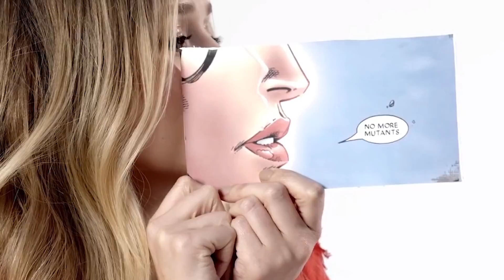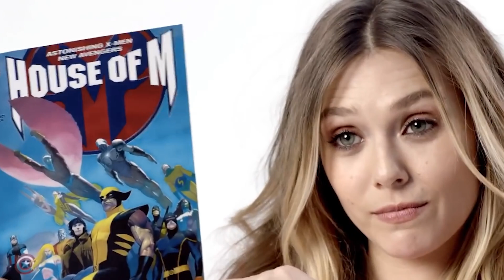Wandavision Episode 1 Scene: X-Men and Doctor Strange 2 Marvel Easter Eggs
Wandavision Episode 1 Scene. X-Men Scene, Doctor Strange 2 Trailer, New Avengers Movies Easter Eggs, Loki Trailer and Thor 4 Teaser Trailer

Covering new Marvel Wandavision Episode 1 Trailer 2021. Happy New Year 2021 Wandavision Footage, X-Men Scene Explained. Doctor Strange 2 Teaser Easter Eggs. Marvel Loki Trailer 2021. Tom Hiddleston Avengers Endgame Loki Scene, Loki Episodes on Marvel Phase 4 Disney Plus.

Fantastic Four Trailer Easter Eggs, Kang The Conqueror, Avengers 5, Thor 4 Love and Thunder Crossover. Chris Hemsworth and Avengers Movies Easter Eggs. Rick and Morty Multiple Loki Versions explained. Female Loki, Kid Loki, Evil Loki.

Mephisto, Doctor Strange 2 Teaser Multiverse of Madness. Wandavision Episodes, Ant Man 3 Teaser, Quantumania Movie Easter Eggs. Spider-Man 3 Teaser Spider-Verse Multiverse storyline explained. Loki Episodes Release Date, Black Widow Movie timing. Nick Fury Avengers Secret Invasion Series. Hawkeye Trailer, Moon Knight Teaser, Shang Chi Trailer, Eternals Teaser Trailer, Iron Man Armor Wars Teaser Trailer. And the Falcon and Winter Soldier Trailer and New Episodes Easter Eggs.

There's a lot of upcoming 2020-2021 Marvel Phase 4 Movies and Disney Plus Series. I'll be doing Episode videos for everything. And more Disney Investor Day Marvel Trailer videos and Star Wars Trailer videos for everything new. Like the Star Wars Obi-Wan Kenobi Trailer. We'll get more Spider-Man 3 Tobey Maguire Andrew Garfield news soon. And Venom 2 Trailer and more Morbius Trailer videos for all the bigger Spiderman Movies next year.

Marvel Wandavision Episodes release date is after The Mandalorian Season 2 Episode 8 Finale. More Mandalorian Season 3 videos soon too. This is the Way!

Thor 4 Trailer, Doctor Strange 2 Trailer via Marvel Studios